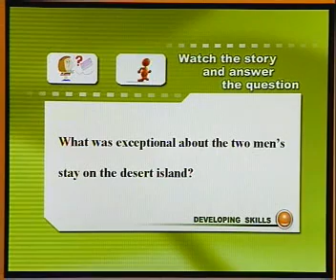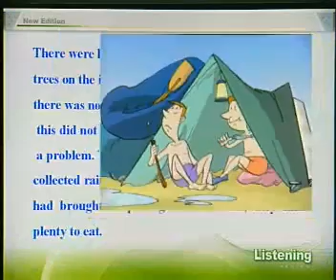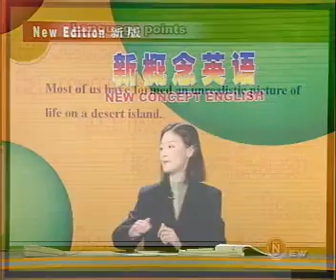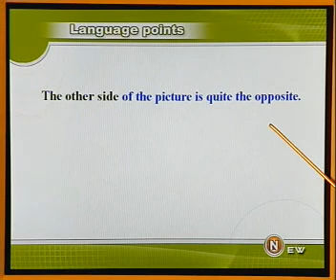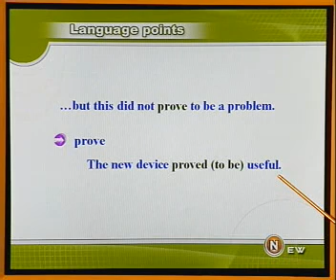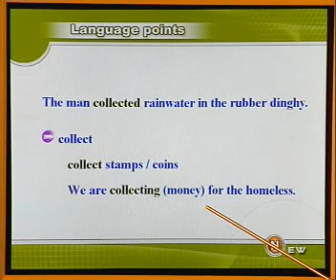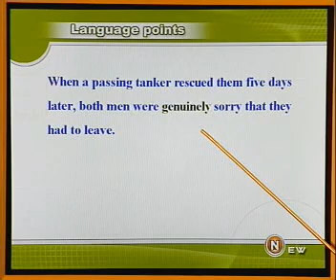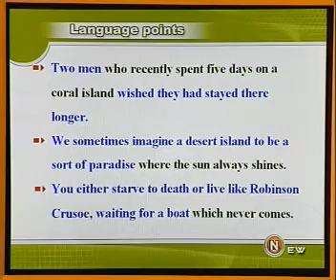第12课#新概念英语第三册教学视频#1OO天英文速成计划#第6天(2-2)